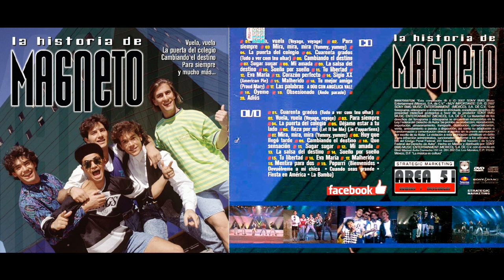Magneto - Oyeme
DOWNLOAD MAGNETO - LA HISTORIA DE MAGNETO (2007)